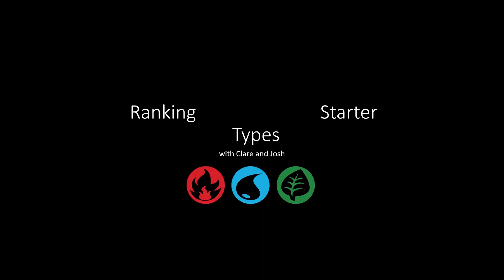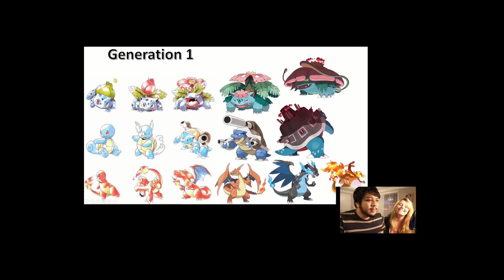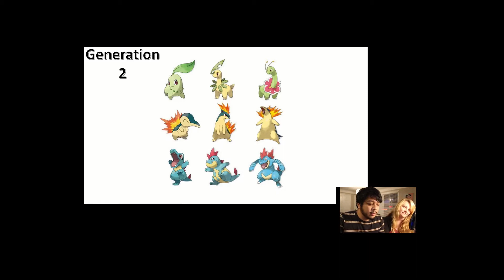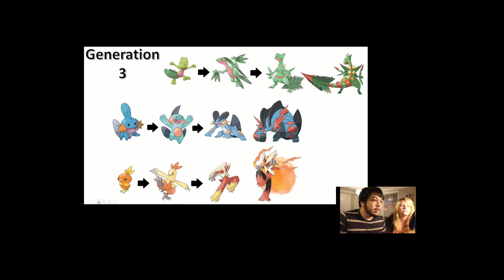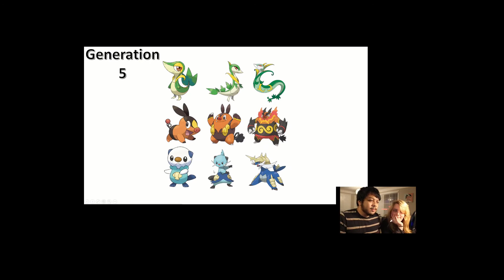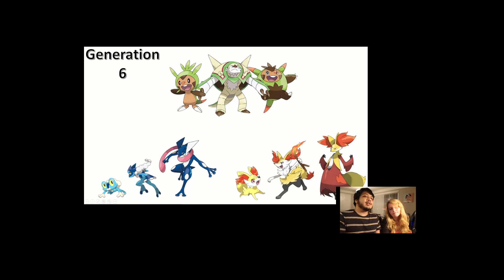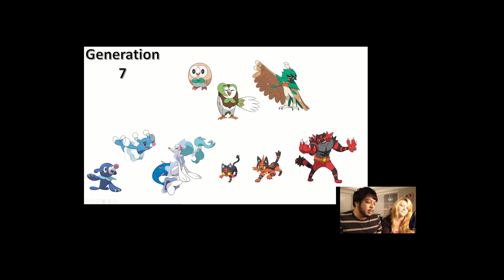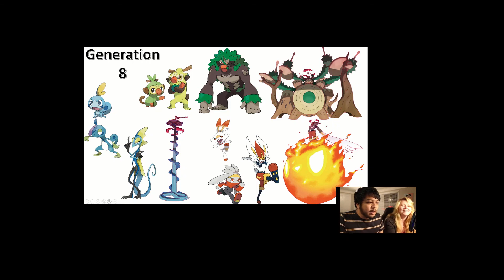Ranking Pokemon Starter Types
Clare and Josh rank each Pokemon Generation's starter according to type. Watch as they confirm or discover their actual favorite type of starters.

What's your favorite type of Pokemon to start your adventure with? Do you prefer the Grass, Water, or Fire? Maybe the type doesn't matter at all and you just pick whichever looks the cutest, coolest, or has the most useful evolution. Share your rankings/scores in the comments below. If you want to see more ranking videos for Pokemon or other games let us know as well.